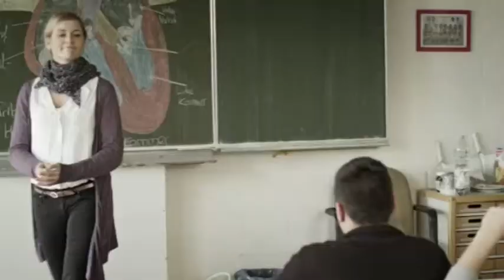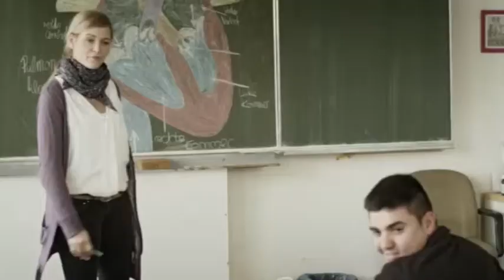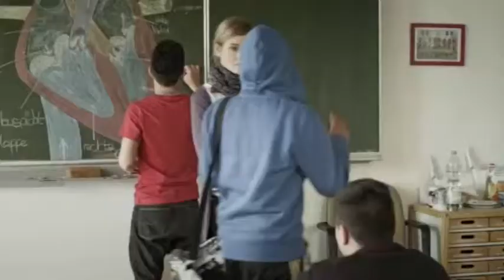Schulfilm-DVD: Augenblick (DVD / Vorschau)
Der 16-jährige Halbwaise Chero lebt in einer kleinen deutschen Arbeiterstadt allein mit seinem Vater. Anstatt in die Schule zu gehen, dealt er mit Marihuana. Das macht sich für Chero wesentlich schneller "bezahlt", als seine Zeit in der Schule zu verschwenden, die ihn immer wieder als Dummkopf bloß stellt. Sein bester Freund Can bewundert das und hat es satt, die Schulbank zu drücken und Zeitungen auszutragen. Can möchte lieber genauso frei sein wie Chero, doch seine fürsorgliche Mutter würde das niemals zulassen. Chero hingegen beneidet Can insgeheim um sein geordnetes Leben. Doch er sieht keine andere Möglichkeit für sich, als eine kriminelle Laufbahn einzuschlagen und es nervt ihn, dass Can es ihm gleich tun will. Zumal er gute Noten bekommt und Cheros Drogengeschäfte nur als Spiel zu betrachten scheint. Als Chero Cans Drängen nachgibt und ihm seinen Lieferanten vorstellt, bekommen die beiden einen undurchsichtigen Auftrag. Als dabei etwas schief geht, wird ihre Freundschaft auf eine harte Probe gestellt und nichts bleibt so wie es war.

Wissenswertes:
Das inklusive Filmprojekt von Adrian Topol (Schauspieler), der Filmproduktion "Lopta Film" und dem Verein "Keiner geht verloren e.V." wurde auf dem Kongress "Film - Kompetenz - Bildung" (Veranstalter: Vision Kino) vorgestellt und danach im Rahmen der Schulkinowochen in NRW vorgeführt.